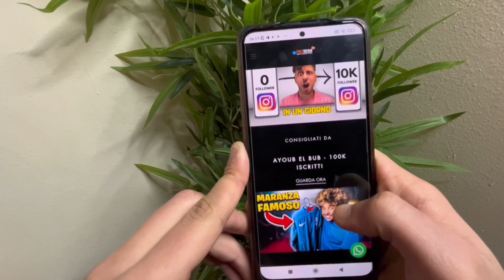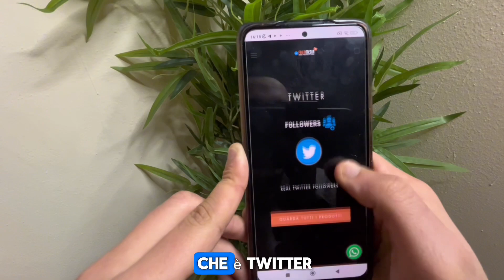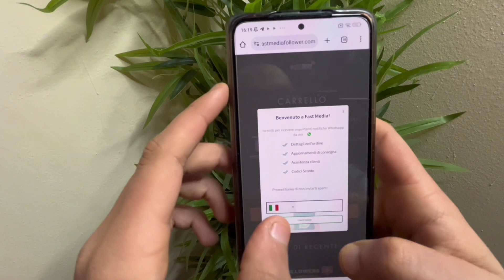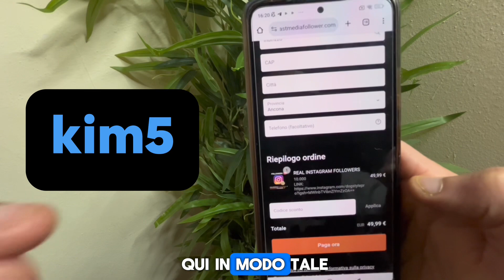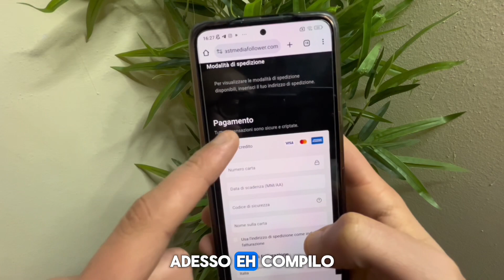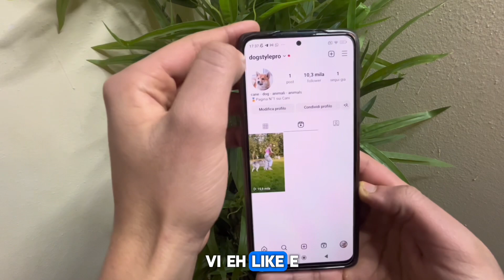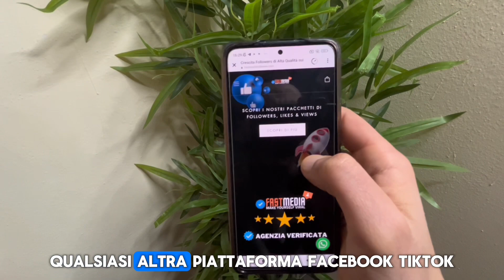Come Crescere su Instagram di 10'000 Followers Reali in 1 Giorno e Monetizzare nel 2024!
Clicca il link qui sotto per crescere anche tu sui social👇
🚀Inserisci il codice: kim5 per avere lo sconto del 5% su tutti i pacchetti